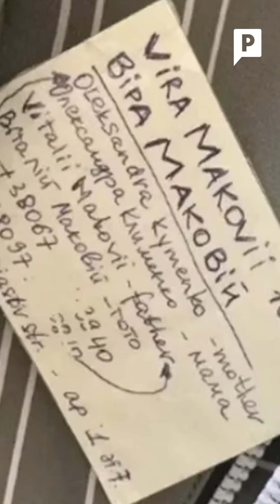Vladimir Putin, ¿podría ser arrestado?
La Corte Penal Internacional emitió una orden de arresto en contra del presidente de Rusia, Vladímir Putin, por crímenes de guerra en Ucrania y por la deportación de 232 mil niños a territorio ruso.